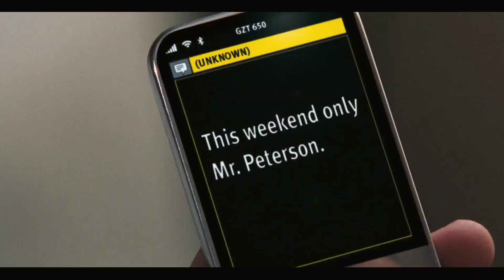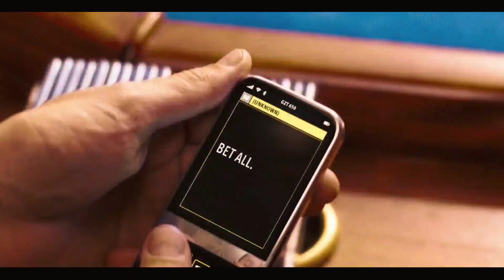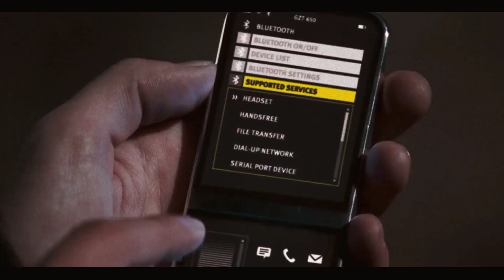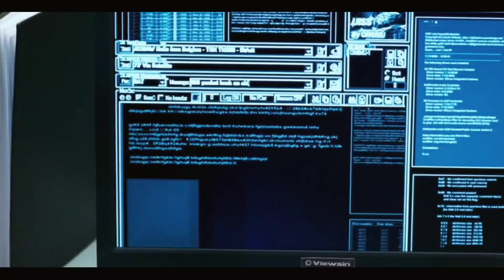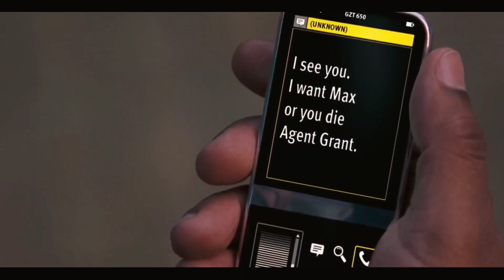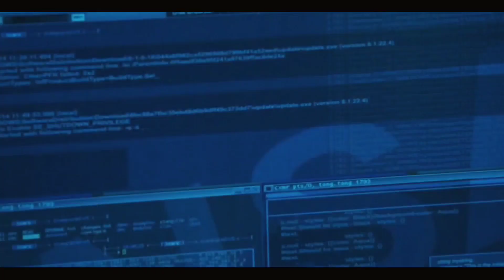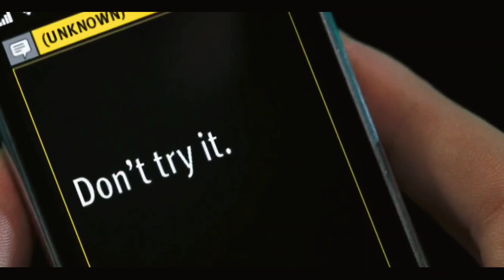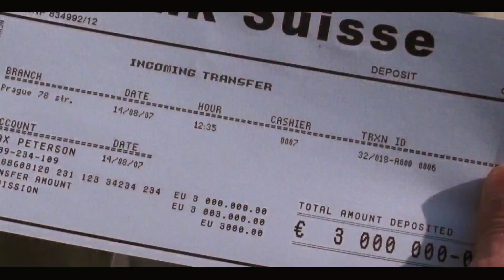A Phone That Can Predict The Future And can make the holder a millionaire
Reverie - Scott Buckley